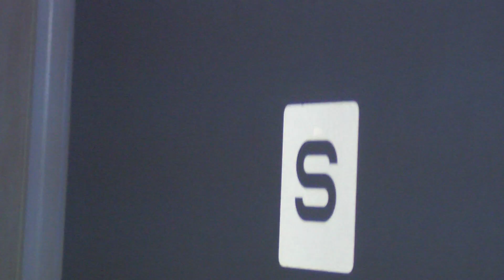Vision To Learn Compton November 2014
Vision to Learn provides glasses to select Compton Unified School District students.